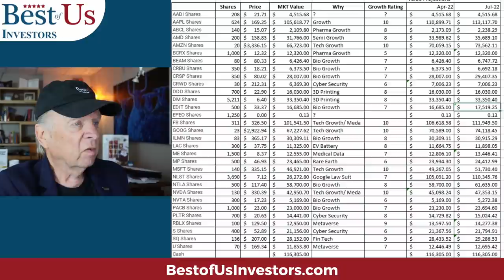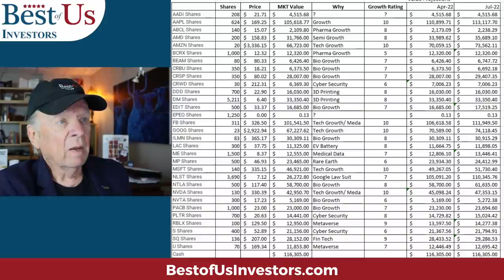My Stock Portfolio Is A Business. How I Manage My Stock Portfolio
My stock portfolio makes up 33% of my annual income, it’s a business.  I need to manage my stock portfolio like a business. In this video I’ll share the methods and tools that I use to manage my stock portfolio.

Watch to get an understanding of what is about to happen in the stock market:
5 movies that explain what caused the 2009 financial crisis, and what happened after:
99 Homes (2014)
1.  The Accidental Super Power by Peter Zeihan
2.  The Big Nine by Amy Webb
3.  The Code Breaker, Jennifer Doudna, Gene Editing, and the Future of the Human Race by Walter Isaacson.
4.  Digital Transformation, Survive and Thrive in an Era of Mass Extinction by Thomas M Siebel
5.  The Future is Faster Than You Think By Peter Diamandis and Steven Kotler

1.  Canon EOS M6 Mark II Camera
2.  Rode VideoMic Pro+ Compact Directional On-Camera Shotgun Condenser Microphone
3.  Victiv 72-inch Camera Tripod Aluminum Monopod T72 Max. Height 182 cm - Lightweight and Compact for Travel with 3-way Swivel Head and 2 Quick Release Plates for Canon Nikon DSLR Video Shooting - Black
4.  UBeesize Tripod S, Premium Phone Tripod, Flexible Tripod with Wireless Remote Shutter, Compatible with iPhone/Android Samsung, Mini Tripod Stand Holder for Camera GoPro/Mobile Cell Phone (Upgraded)

The Anti-Aging Supplement that I take:
4 Pack NMN Capsules with Maximum Strength- 500mg- High Absorption Nicotinamide Mononucleotide Supplement- Supports Brain Function & Anti Aging

FITBIT Versa 3 Health and Fitness Smartwatch:

1.  The Accidental Super Power by Peter Zeihan
2.  The Big Nine by Amy Webb
3.  Supercharge Your Real Estate Sales by Kerry
4. The Code Breaker, Jennifer Doudna, Gene Editing, and the Future of the Human Race by Walter Isaacson.
5.  Digital Transformation, Survive and Thrive in an Era of Mass Extinction by Thomas M Siebel
6.  The Future is Faster Than You Think By Peter Diamandis and Steven Kotler
7. FIND HAPPINESS BY DISCOVERING Who YOU ARE AND Why YOU ARE YOU by Kerry Grinkmeyer
8. A Crack in Creation, by Jennifer Doudna and Samuel Sternberg
9. The Industries of The Future, by Alec Ross
10. Bitcoin The Hard Money You Don't Want to F*ck
11. The Long Game, China's Grand Strategy to Displace American Order by Rush Doshi.
trackingCode=aaqwghw7&cid=WSJ_AFF_NA_ACQ_NA&n2IKsaD9=n2IKsaD9&Pg9aWOPT=Pg9aWOPT&Cp5dKJWb=Cp5dKJWb&APCc9OU1=APCc9OU1